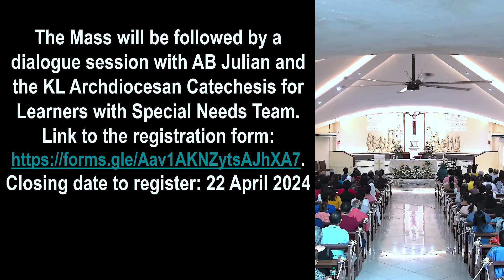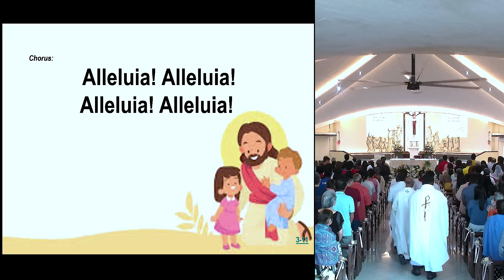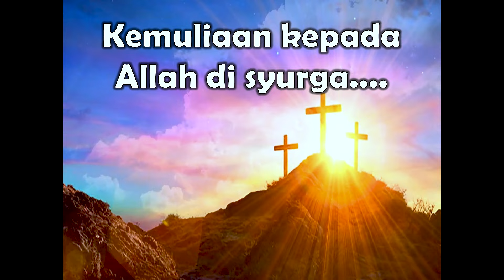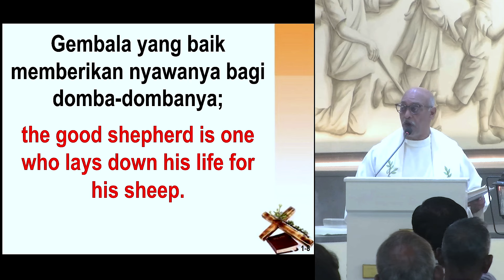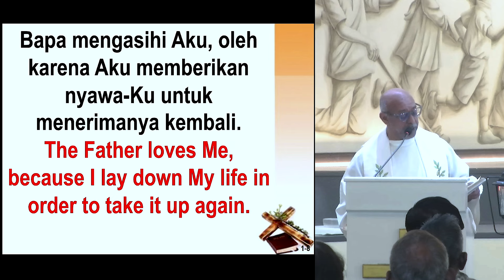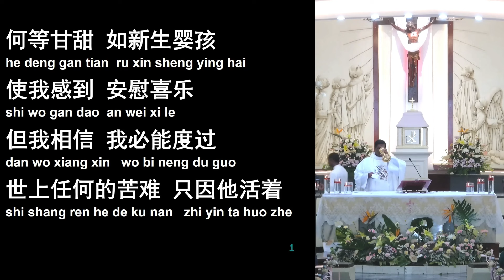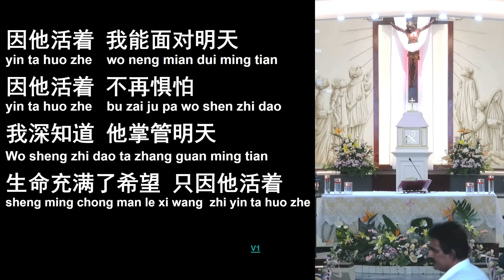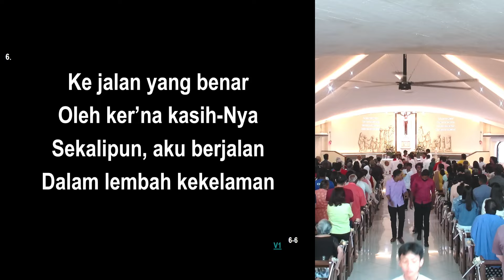Good Shepherd Parish Feast Day Mass - 21st April 2024 (Pre Recorded)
Main Celebrant: Rev. Fr. Vincent Thomas